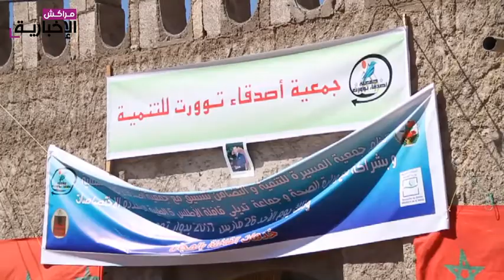الحوز استفادة 650 شخصا من قافلة طبية متعددة الاختصاصات بجماعة تديلي مسفيوة